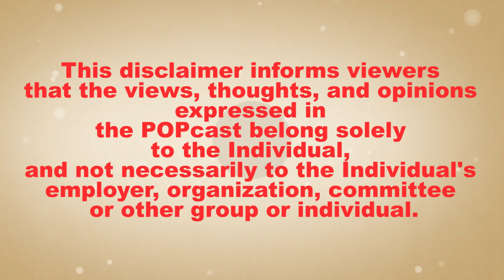POPcast Ep 9 - Part 1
Your favourite hip hop heads are back!

In today's Episode, Scoop Makhathini, DJ Vigilante, Ms Cosmo and DJ Speedsta are jumping right into it and talking about Hip Hop in South Africa. This episode comes to you from Speedsta's brand new store The Skatehub in Parktown North, be sure to check them out!